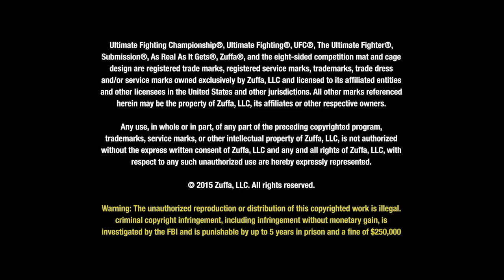UFC 192: Previa Extendida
Conozca el análisis de la mano del comentarista Joe Rogan del la estelar de UFC 192, el campeón semi-completo Daniel Cormier contra el contendiente Alexander Gustafsson y en la co-estelar los pesos welters Johny Hendircks y Tyron Woodley.